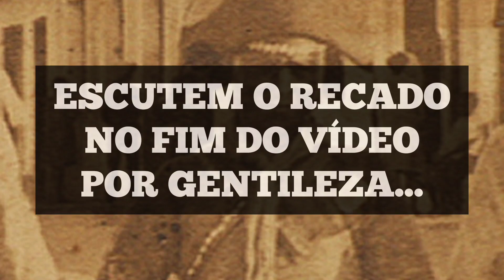MERGULHÃO O PERIGOSO CABRA DE LAMPIÃO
Neste vídeo apresento informações sobre o CANGACEIRO MERGULHÃO cabra de Lampião.

Pessoal deixo claro que os erros com relação as cidades no vídeo é de meu conhecimento, porém segui o texto do autor com fidelidade.
Agora segue abaixo o Pix dos amigos Anderson e Moustafa que estão passando por problemas de saúde e as dispesas são maiores que seus ganhos. Vamos ajudar pessoal, eles são do meio do estudo do cangaço.

Deus abençoe quem poder ajudar com qualquer valor.